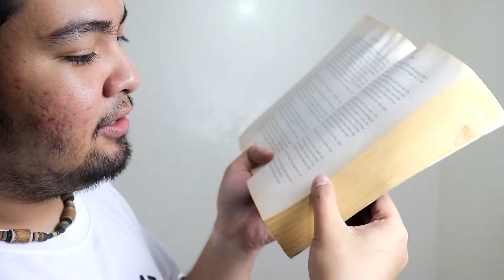Ano ang FPS? | Video FPS VS Game FPS | Cavemann TechXclusive (Tagalog)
Ano ang FPS? | Video FPS VS Game FPS
What is FPS? Video FPS VS Game FPS

Hi kamusta kayo guys! So sa video na ito, pag uusapan natin kung ano nga ba ang FPS.

Ang "Frames Per Second" o mas kilala sa tawag na FPS ay ang bilang ng image sa loob ng isang segundo kung pag uusapan ang video. Pero kung pag uusapan naman ang games, ito ay ang bilang ng narerender na imahe or image ng Video Card kada segundo.

May halos pagkakatulad ang dalawa pero hindi ito malapit na magkapareho. Naiiba ang FPS sa video dahil binibilang dito ang image sa loob ng isang segundo, habang ang FPS naman sa game ay ang bilang ng kayang iproduce ng inyong Video Card.

Tara na at samahan nyo ako para pag usapan ang FPS!

Hey, I'm glad you're liking the summary of the video so far. If you want to know more, watch the video now to learn all about this topic!

Here in Cavemann TechXclusive, I make videos about computers. Technical specifications, details, and tricks. Also, I give guides tips and advice for some of my videos! Like the video if you enjoy watching it. That's three times a week so you will not get left out in tech world!

LINKSS